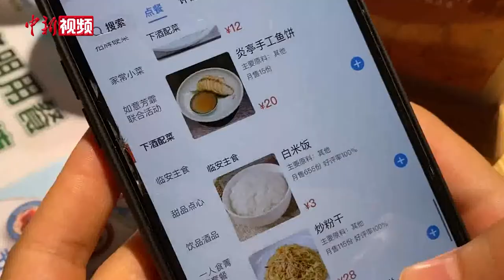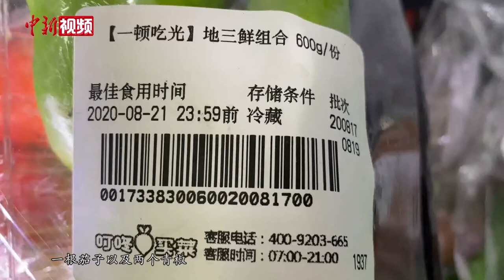向“舌尖上的浪费”说不 上海“小份菜”热销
“取之有度，用之有节，则常足。”在餐饮企业众多的上海，“舌尖上的文明”状况如何？8月18日，记者走访了上海多家企业后发现，文明餐饮、拒绝餐饮浪费，上海的商家、电商平台都在积极行动。